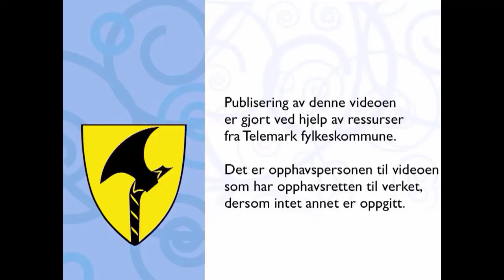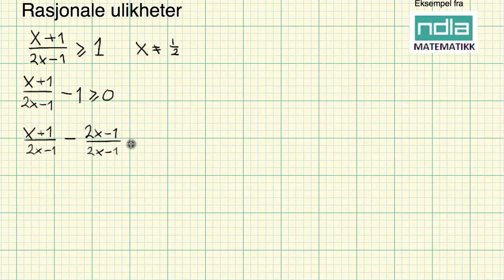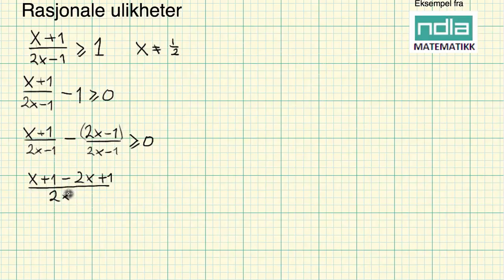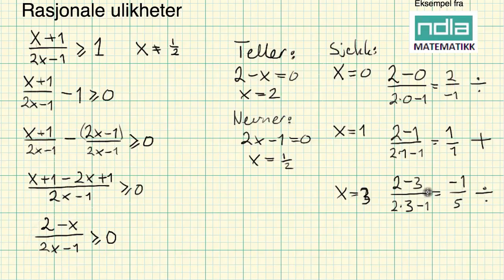Matematikk R1 Rasjonale ulikheter